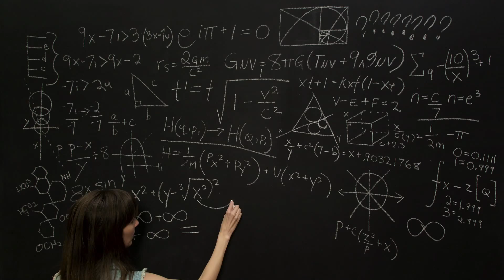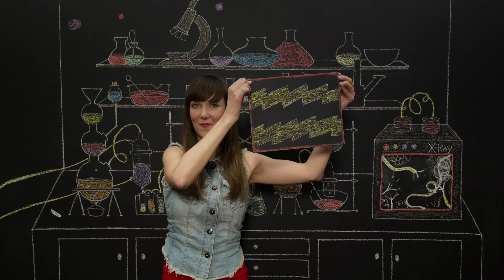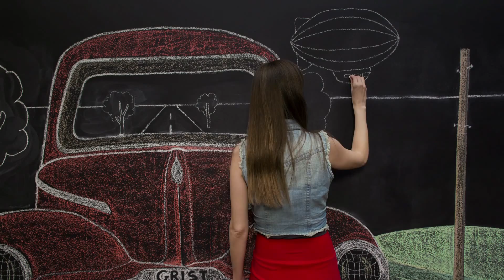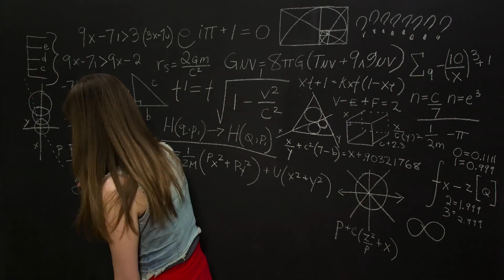Hilary Grist: Chemical Reaction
Directed & Produced by Mike Southworth for Collide Entertainment

Drawing and Animation by Hilary Grist, Dana Irving, Adam Thomas and Sitji Chou

Equipment provided by Wave Form Media and Alterna Films

Additional photography consultation by Dan Jackson